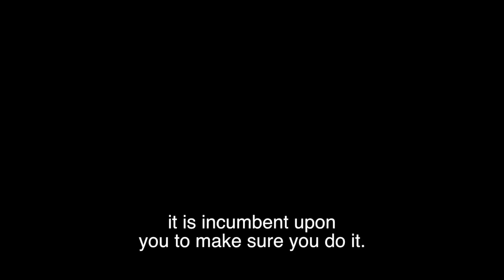Mike Moroski - Cincinnati Public School Board Member talks with Starfire about Giving Back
Mike Moroski, Cincinnati Public School elected Board Member

STARFIRE IS: a groundbreaking organization working to empower emerging leaders to build community and inclusion alongside people with developmental disabilities, such as Down syndrome, autism, and cerebral palsy. We do this by increasing social connectivity through meaningful relationships and by working to remove barriers to opportunities in the community where people can be known for their gifts, not their disability.

5030 Oaklawn Dr.